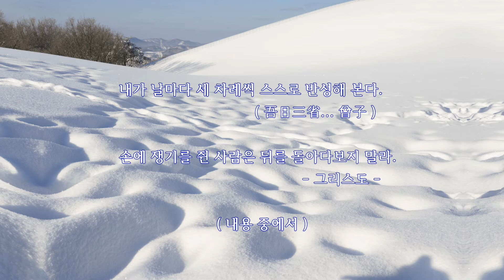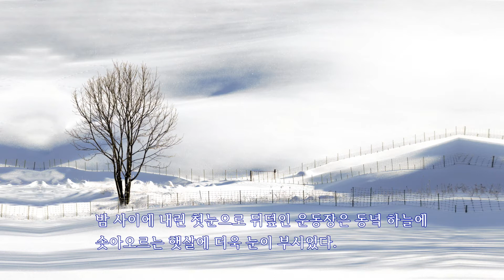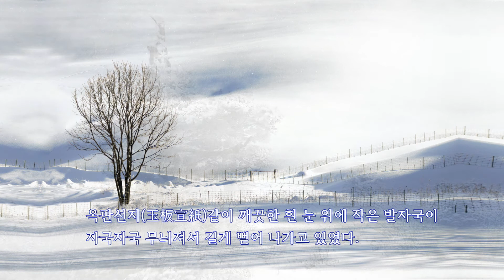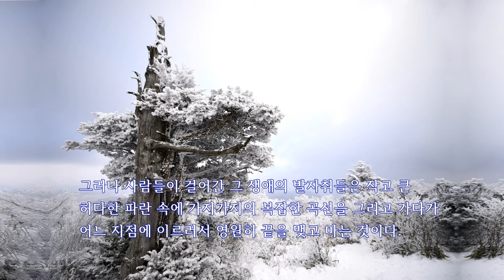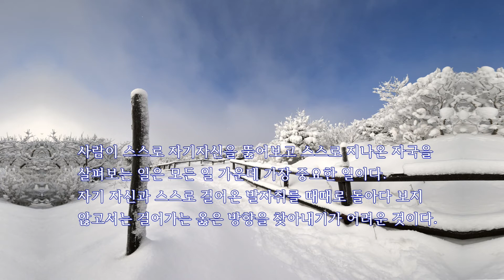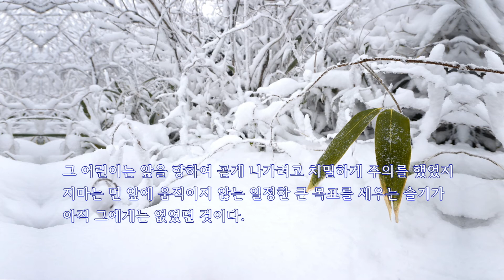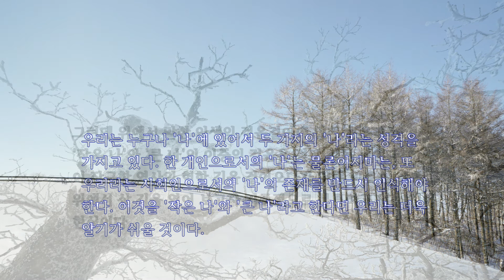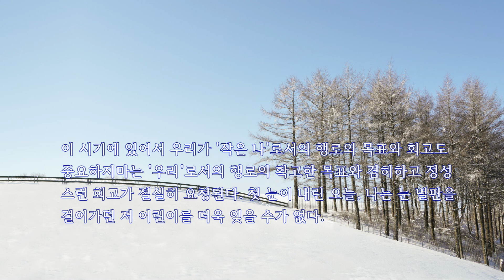사진과 함께하는 수필낭독/초설에 부쳐서/유달영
* 유달영 ( 1911~2004 )
원예학자이자 교육자, 수필가.
경기도 이천에서 태어나 미네소타대학교에서 원예학을 공부했다.
이후 서울대학교 농과대학에서 교수로 재직했으며 한국원예학회. 전국 농업기술자협회.유기자연농업연구회 등의 회장을 역임했다.
일생을 농학연구에 바쳤으며 '새역사를 위하여' '협동과 복지사회' '나라꽃 무궁화'등의 저서를 남겼다.

* [한국의 명수필] 을유문화사(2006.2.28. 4판 1쇄 발행)

* 해당 영상은 을유문화사로부터 20%내의 저작물 사용 허락을 받고

 타이틀곡 음원/ C Major Prelude - Bach
 시그널곡 음원/ Farewell by maya-beisitzman-matan-ephrat Artlist

   감사합니다.